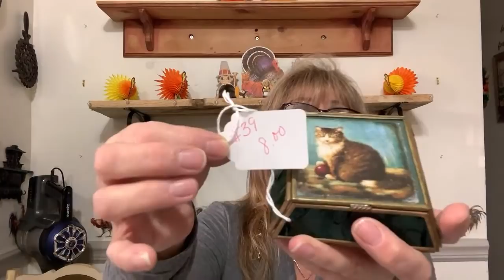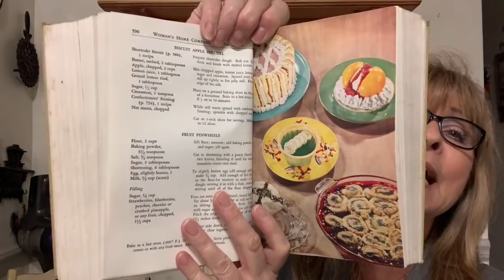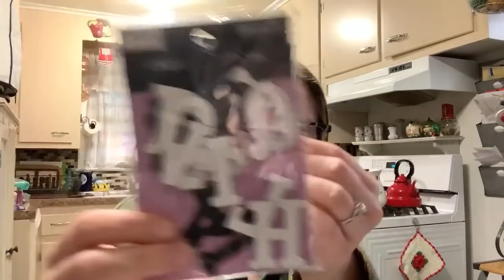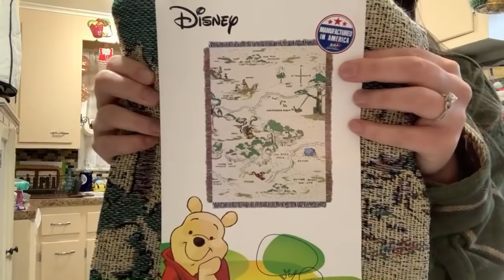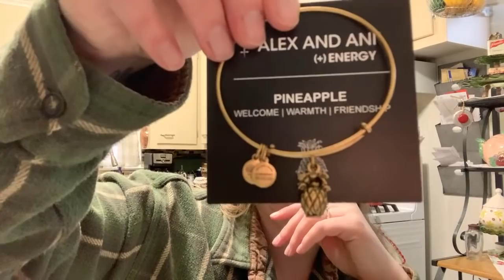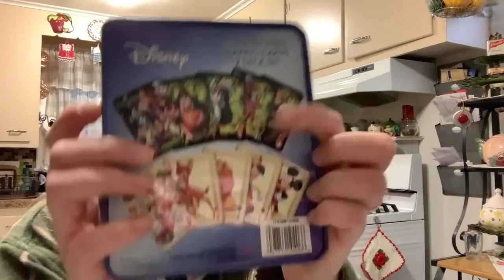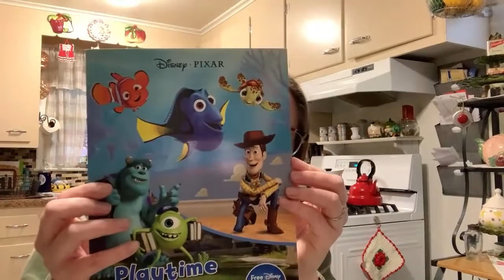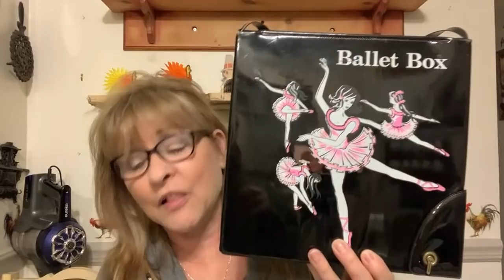Live Vintage Sale